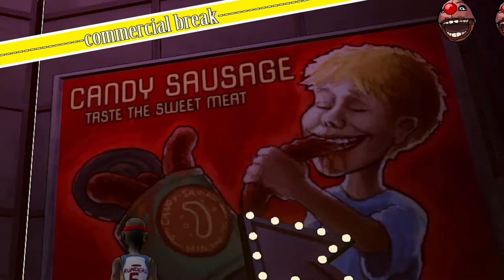EVERYONE LOVES CLOWNS | Ben and Ed | #1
Ben and Ed is a incredibly awesome, fun and challenging Jump & Run. With a zombie and completely detachable limbs!